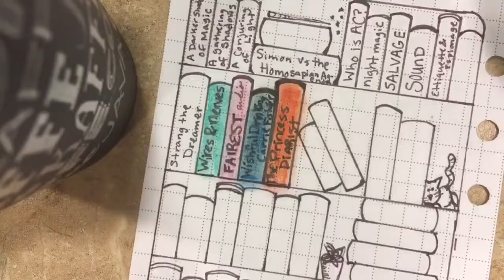August Reading Wrap Up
Hope you all are doing well. Have a wonderful day!

Check them out for awesome live music to study and chill out to.